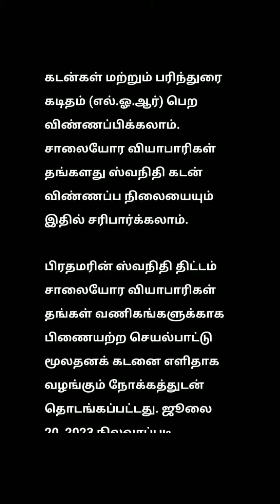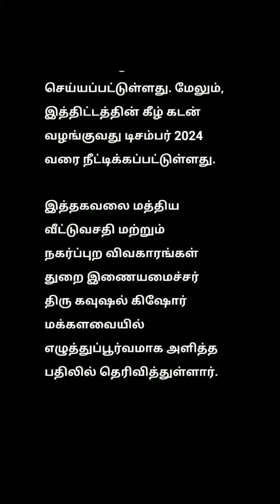சாலையோர வியாபாரிகளுக்காக பிரத்யேகமாக வடிவமைக்கப்பட்ட கைபேசி செயலி